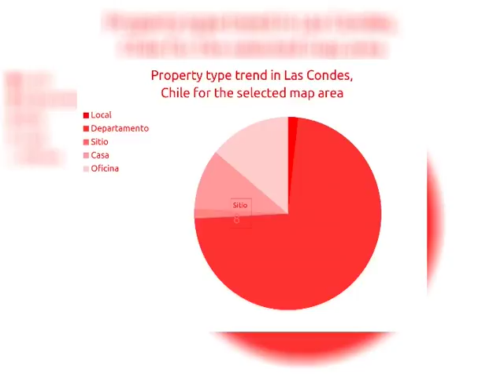3BED | 2BATH | $ 19210 | Casas for sale in Las Condes, Chile 2018 | MapFlagged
Explorar detalles de el casa para venta a Geronimo de Alderete,Vitac with ID814650. Encontrar otro 75718+ casas para venta en Las Condes con MapFlagged

Excelente casa de un piso y amplio terreno, ubicada en Vitacura cerca de movilización, colegios, comercio.Descripción.Hall de entrada, living comedor, tres dormitorios, el dormitorio principal en suite,dos baños.Servicios.Amplia cocina amoblada y equipada con comedor de diario, dormitorio de servicio y baño. Calefacción central por radiador.Piso de madera en living comedor, y dormitorios, piso de ceramica en baños, cocina y terraza.Amplia terraza, quincho, jardin.Estacionamiento para varios vehiculos. Techo de tejas asfältica,año de construcción 1970. Metraje aproximado.Terminaciones Piso baños: cerámicaPiso dormitorios: maderaTechos: tejaSuministros Agua caliente: calefónCalefacción: otroCaracterísticas propiedad antejardín, pieza de servicio, quincho, terraza con techo, cocina amoblada, cocina equipada, hall